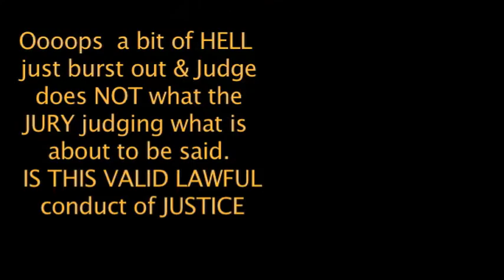Conrad MURRAY Evidence 31 October, 2013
Quick Review of Critical EVIDENCE of Dr. White Evidence against Conrad Murray.
What would a competent doctor do?   Listen again.